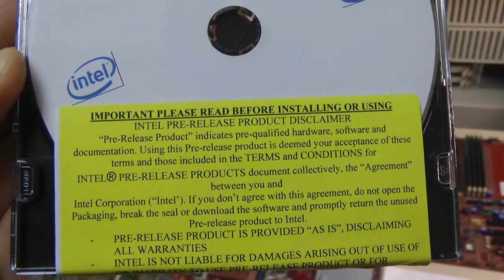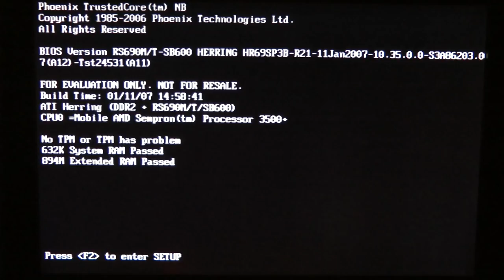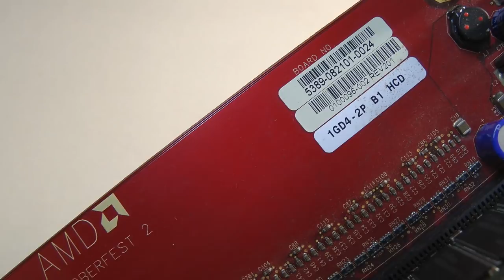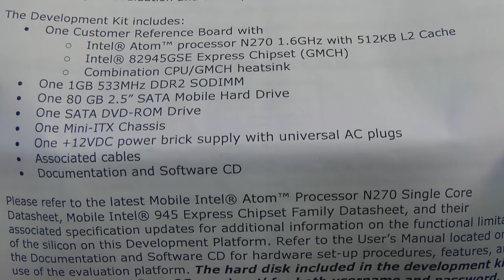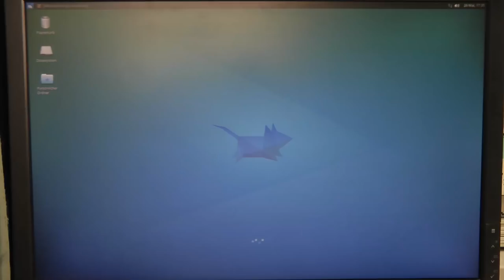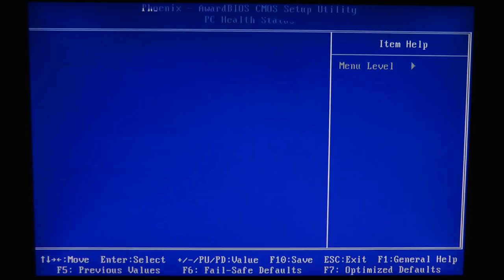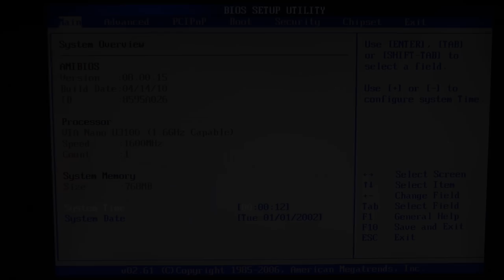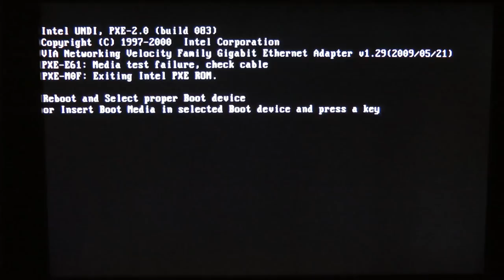AMD - Intel - VIA prototypes - engineering samples - RETRO Hardware